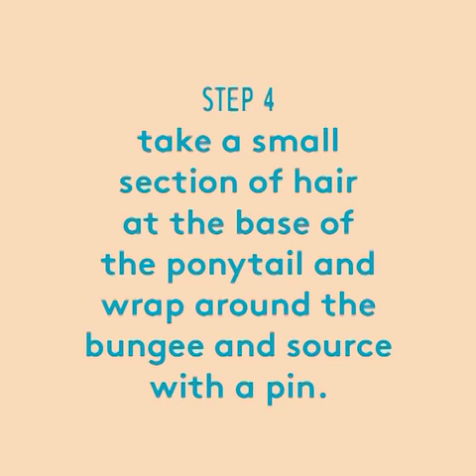evo® her royal highness